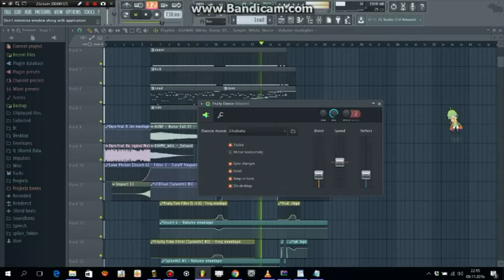PROGRESSIVE HOUSE FLP / Dyro - You Gotta Know